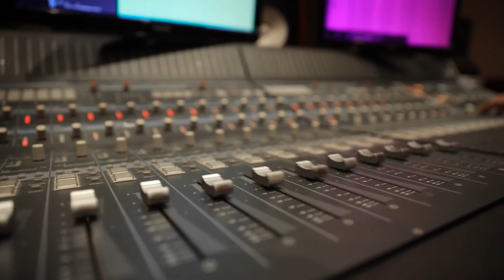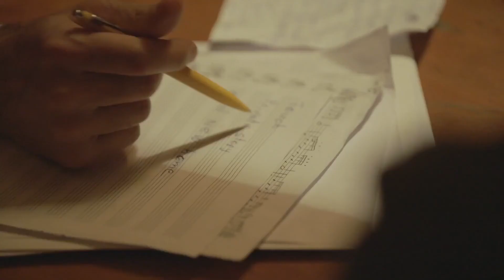Բարև, ես եմ/ Տիգրան Սուչյան